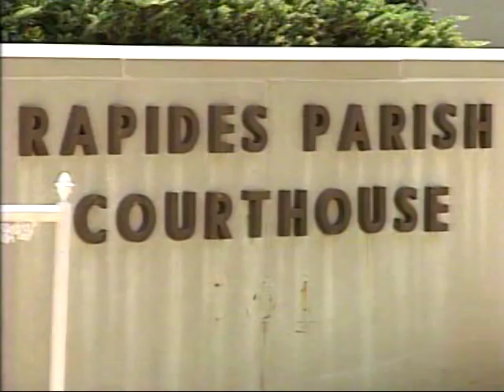roy vs alexandria city council